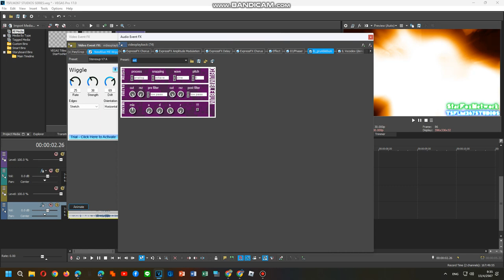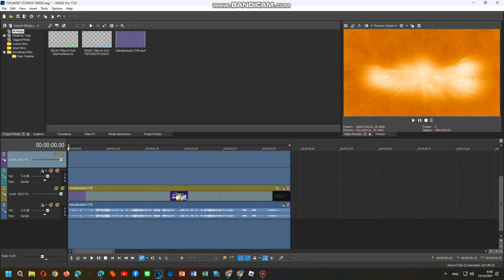How To Do Make Some up V